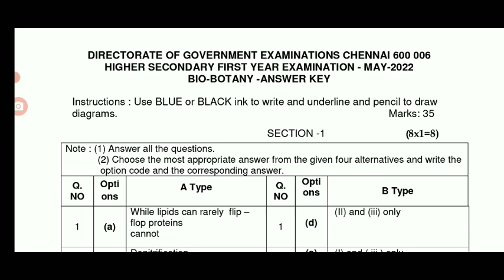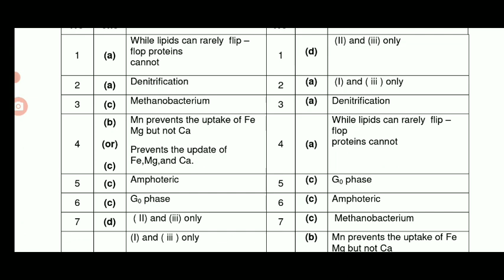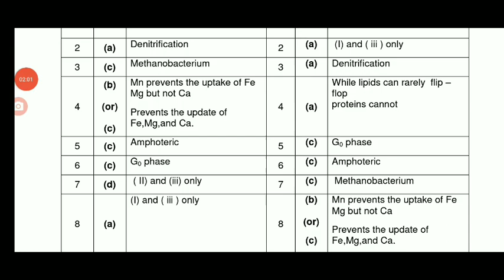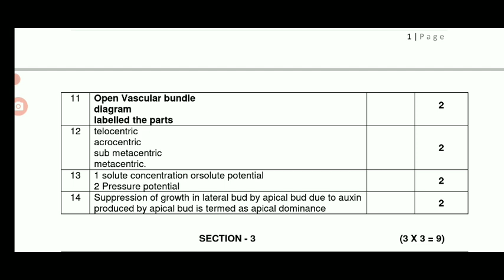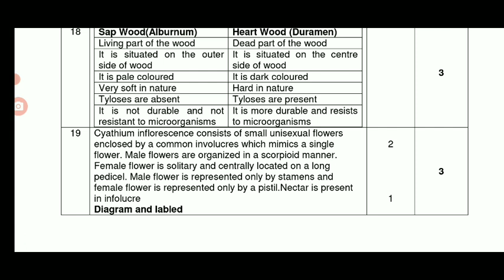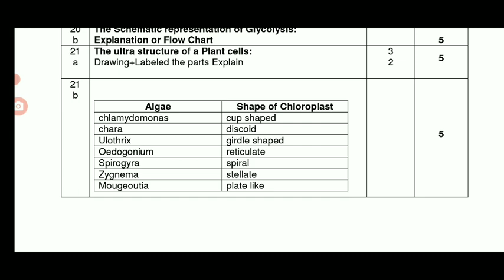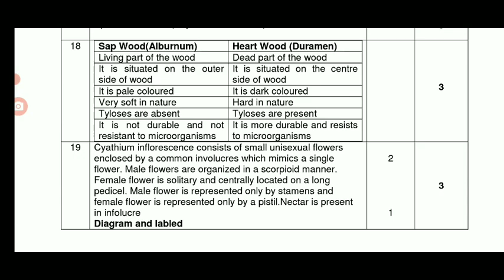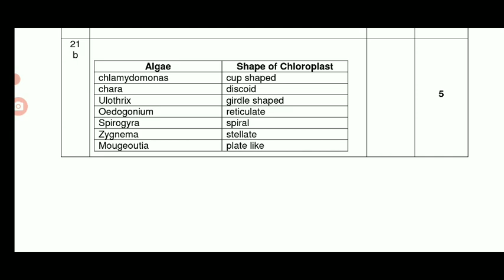11TH STD PUBLICEXAM-22 PAPER VALUATIONCAMP UPDATE TN 11TH STD BIOLOGY SUBJECT ANSWERKEY BONUSMARK?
11TH STD PUBLICEXAM-22 PAPER VALUATIONCAMP UPDATE  TN 11TH STD BIOLOGY SUBJECT ANSWERKEY BONUSMARK?
TN 1-12TH STD SCHOOLS REOPENING JUNE-13 TN 38- DISTRICT'S CEO TN GOVERNMENT OFFICIAL ORDER 🔴BREAKING

TN 11TH STD PUBLIC EXAMINATION-2022 II +1 ENGLISH  OFFICIAL GOVT ANSWERKEY  BONUS MARK LATEST UPDATE

TN 11TH STD PUBLIC EXAM-2022 II TOMORROW PAPER VALUATION UPDATE II +1 SUBJECT 5  BONUS MARK🔴BREAKING

TN 11TH STD PUBLICEXAM-2022 GOVT OFFICIAL ANSWER KEY II 11TH STD ALL SUBJECT OFFICIAL ANSWER KEY PDF

11THSTDGOVTOFFICIALANSWERKEYPDF LINK

1.TN 11TH STD HSE TAMIL SUBJECT ANSWER KEY MAY -2022 @ Maanavan Aasiriyar @ Saravanan

2.TN 11TH STD HSE ENGLISH SUBJECT ANSWER KEY MAY -2022 @ Maanavan Aasiriyar @ Saravanan

3.TN 11TH STD HSE MATHS SUBJECT ANSWER KEY MAY -2022 English Medium @ Maanavan Aasiriyar @ Saravanan

4.TN 11TH STD HSE PHYSICS SUBJECT ANSWER KEY MAY -2022 English Medium @ Maanavan Aasiriyar @ Saravanan

5.TN 11TH STD HSE CHEMISTRY SUBJECT ANSWER KEY MAY -2022 @ Maanavan Aasiriyar @ Saravanan

6.TN 11TH STD HSE BIOLOGY SUBJECT ANSWER KEY MAY -2022 @ Maanavan Aasiriyar @ Saravanan
TN 11TH STD PUBLICEXAM-2022 11TH PAPER VALUATIONCAMP UPDATE II 11TH MATHS TAMIL ENGLISHMEDIUM ANSKEY

11THSTDPUBLICEXAMMODELQUESTION PAPER

 ANSWER BOOKLET II +1 TAMIL

11THSTDPUBLICMODELOFFICIALPDFLINK DESCRIPTION

10THSTDMATHS PUBLICEXAMA&BTYPE QUESTIONPAPER

TN 10TH STD PUBLIC EXAMINATION-2022 MAY-06 II TN 10TH PUBLIC EXAM OFFICIAL MODEL QUESTION PAPER PDF👍

TN12THSTDPUBLICEXAMMODELQUESTION PAPER

10THSTDENGLISHSUBJECTPUBLICBTYPE MODELQUESTIONPAPER

TN 10THSTD PUBLIC EXAM-22 SOCIAL SUBJECT OFFICIAL CEO MINIMUM STUDY MATERIALS PDF LINK DESCRIPTION

l

11THSTD FIRST REVISION BIOLOGY BOTANY ZOOLOGY OFFICIAL QUESTION BANK II TN +1 BIOLOGY EXAMINATION
TN11THSTDBIOLOGYOFFICIALQUESTION BANK

 100✓✓✓ USEFUL II +1 COMMERCE PDF

11THSTDACCOUNTSOFFICIAL WITHKEYANS

MaanavanAasiriyarSaravananTelegramGruop

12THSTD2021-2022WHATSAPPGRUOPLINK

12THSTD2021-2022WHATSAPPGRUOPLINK